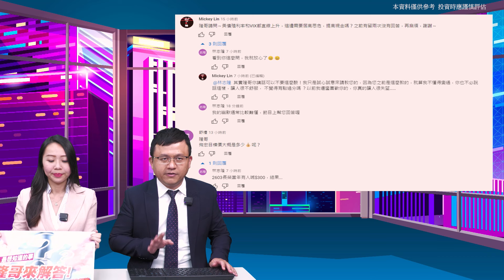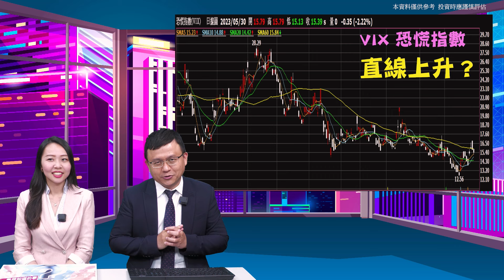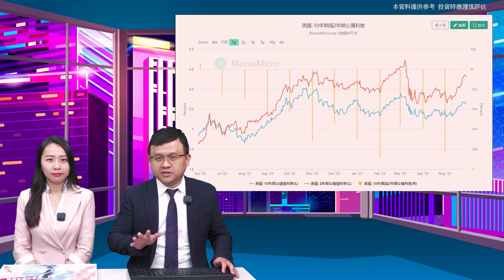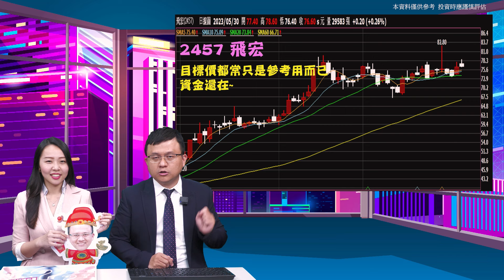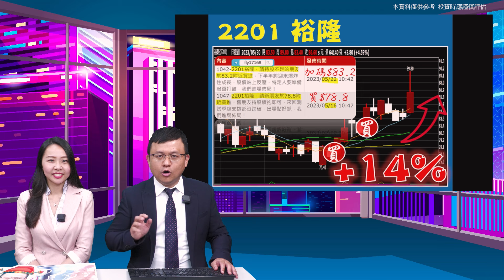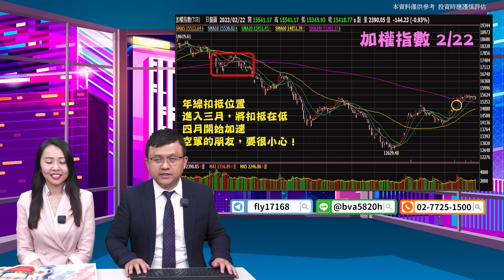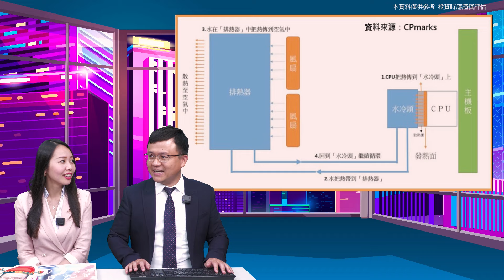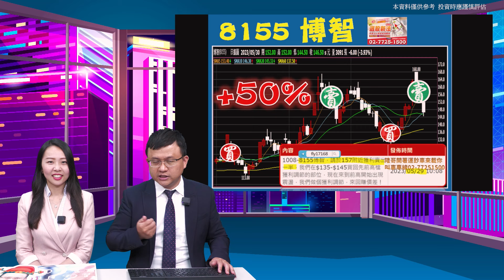理周TV-20230530盤後-林志隆 股動人生／持股勤誠⊕、『飛羚101』大漲+8% 最好賺的階段 越不敢買 漲越高！主升段行情－誰是下個接班人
🎉 988加倍牛肉加倍賺「限時優惠」⤵